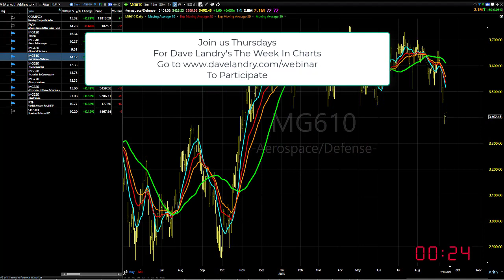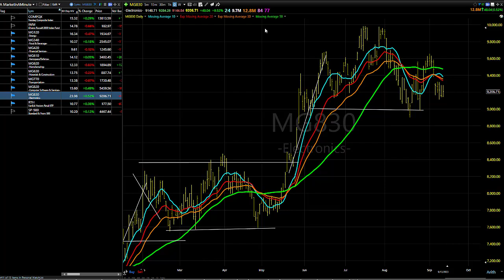09/14/23 Dave Landry's Market In A Minute-Again, Just Two Areas To Watch